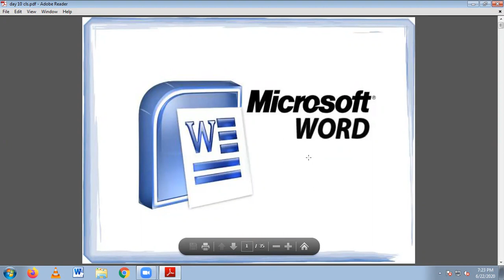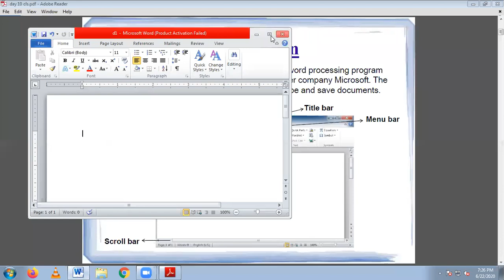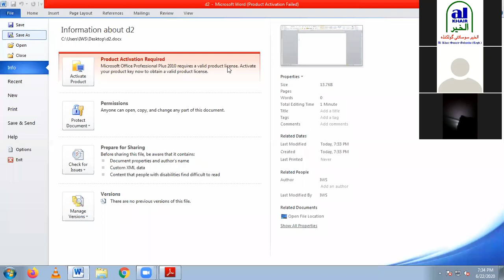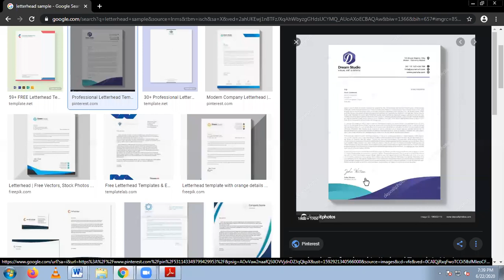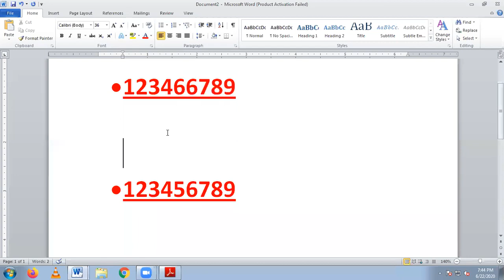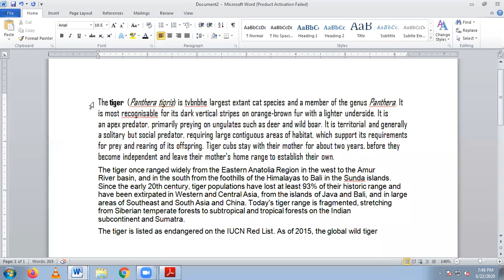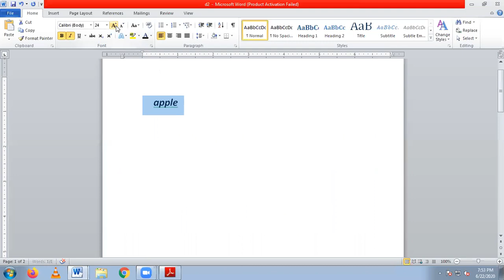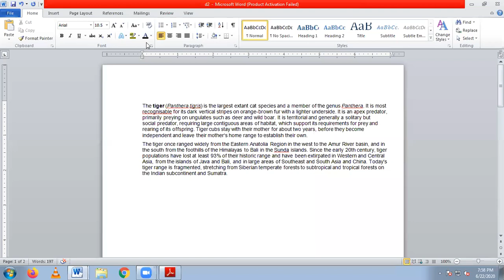AL-Khair Online Computer Course Day - 11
Free online course for students